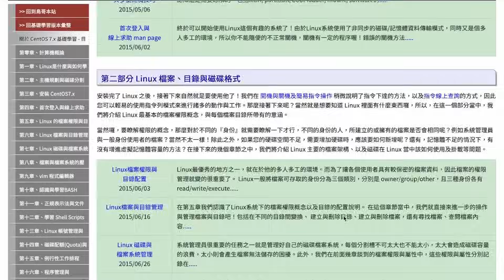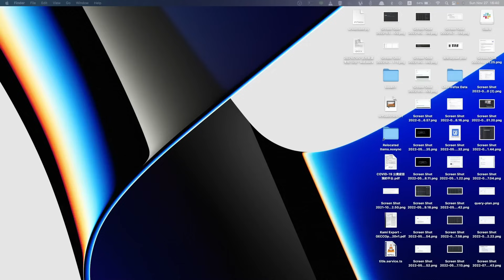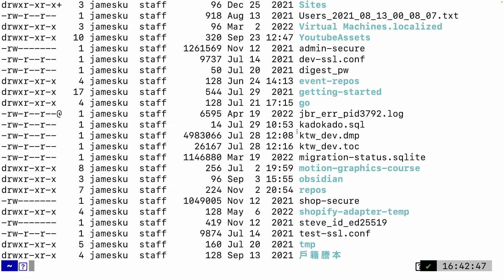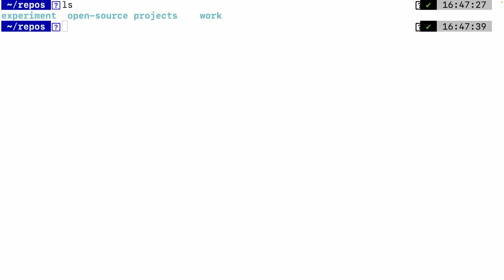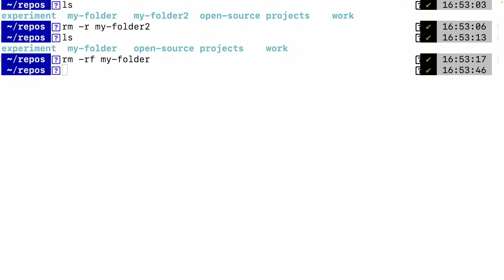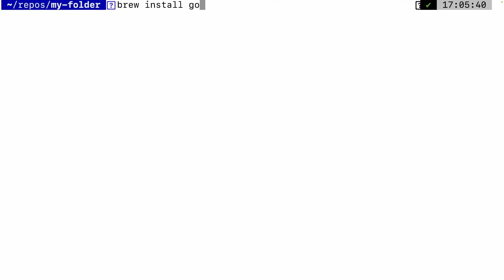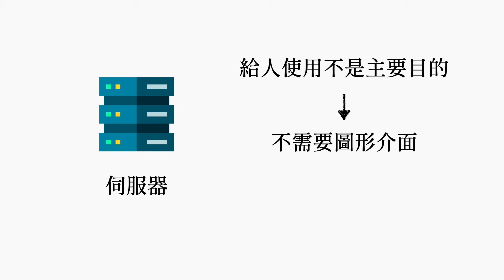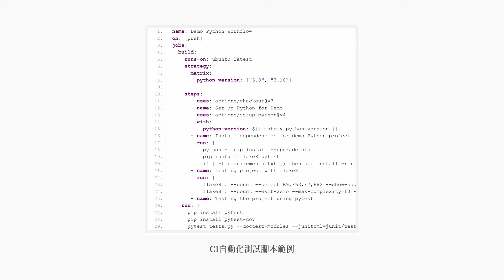快速linux指令教學（mac, windows, ubuntu...等等適用）｜工程師必備技能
0:00 Intro
2:05 打開你的shell
2:37 Navigation相關指令
2:50 pwd
3:04 open
3:28 ls
4:50 man page
5:19 cd
5:47 相對路徑vs絕對路徑
6:54 File相關指令
7:03 mkdir
7:21 cat
7:29 cp
8:10 rm
8:49 mv
9:29 vim
10:10 找回之前打過的指令
10:19 ctrl R 往前搜尋
10:31 ctrl S 往後搜尋
10:41 package manager
11:32 文字版cheat sheet
11:50 學這有啥用？實際應用場景
12:18 實際應用場景 - ssh
13:30 實際應用場景 - docker
14:53 實際應用場景 - CI/CD
15:57 總結 - 到底該怎麼學？

B roll來源：envato elements